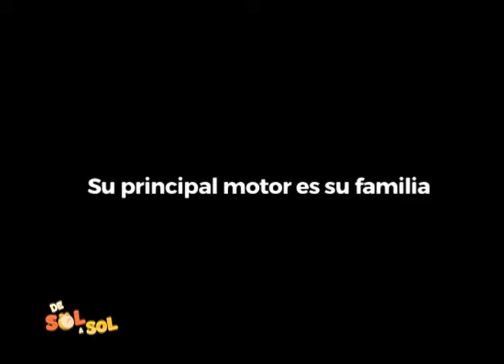Delipostres rescatando el sabor tradicional de Nicaragua